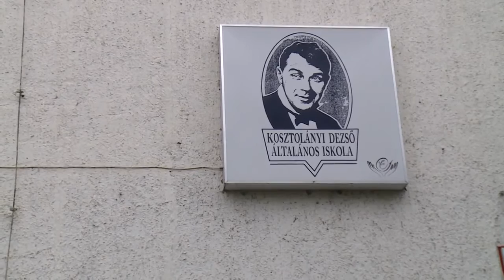9 tv Heti Hírek 2015 10 05 - Sakkpalota referenciaiskola avatás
A Sakkpalota program referenciaiskolájává avatta Polgár Judit a Kosztolányi Dezső Általános Iskolát.